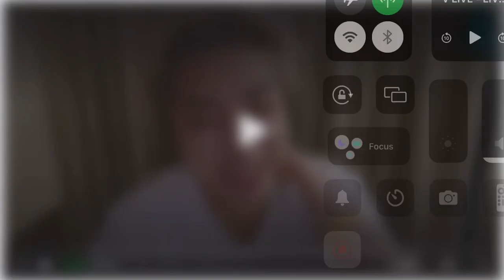[Eng Subs] 2018.07.20 LIVE : 아.. 미안